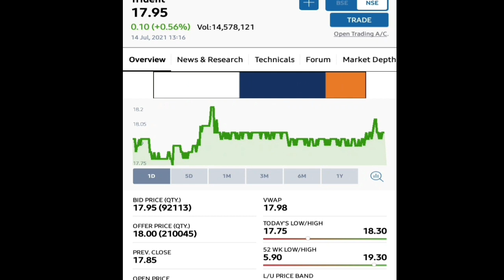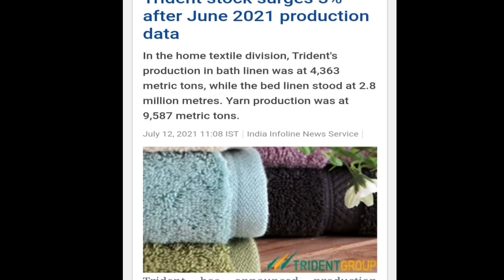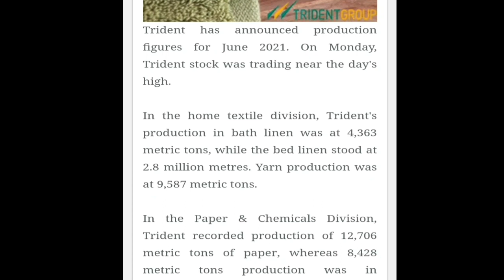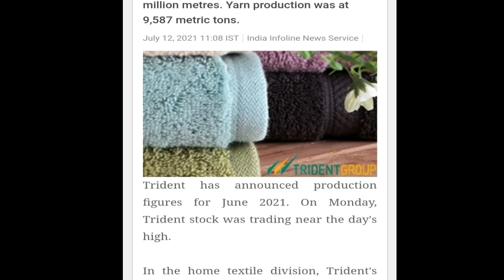Trident Limited || 01 Good Updates | आपको मिस नहीं करना चाहिए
Thanks.